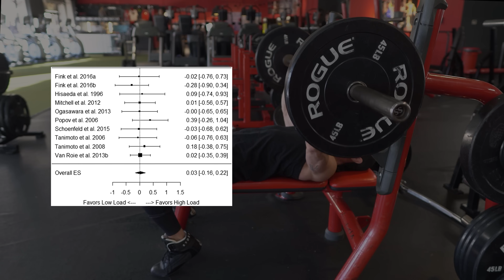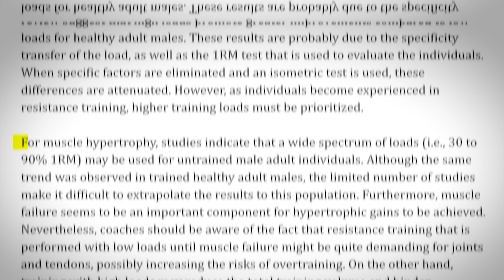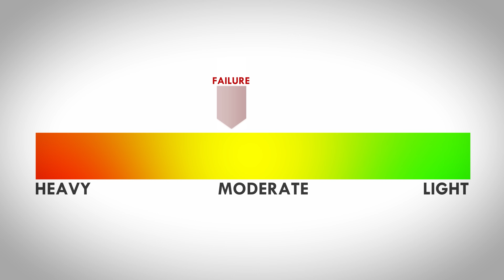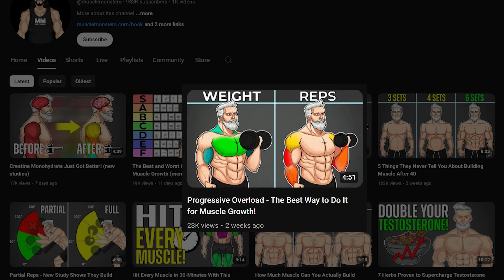Rep Ranges - Why They Don't Actually Matter for Muscle Growth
When it comes to building muscle, rep ranges don’t actually matter.

But understanding why is extremely important if your goal is to build muscle maximally.

And that’s what I want to share with you in this video, what the research actually says about rep ranges and how you should be training if your goal is hypertrophy.